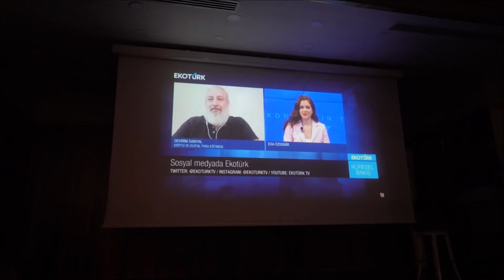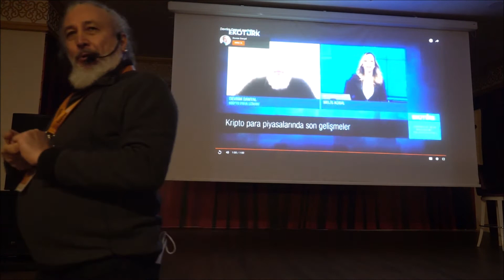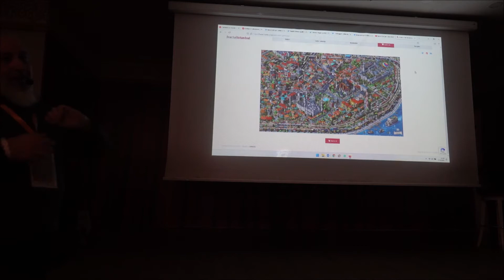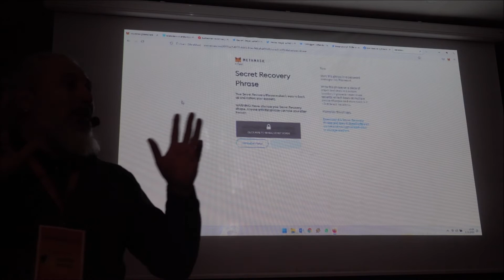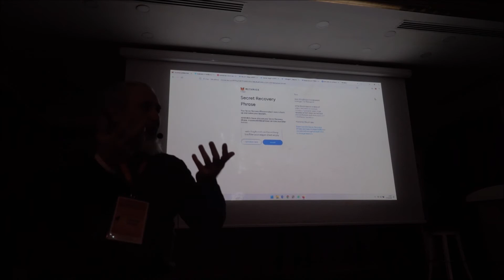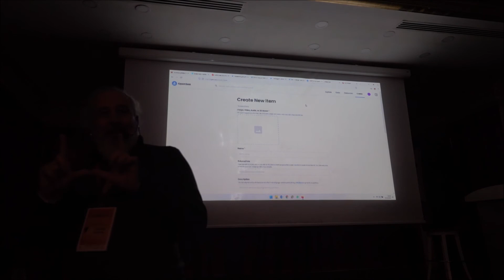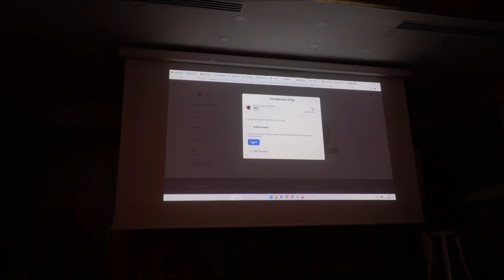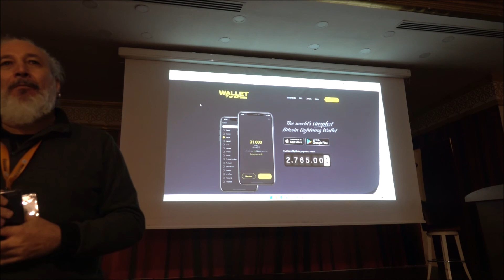NFT Kripto Devrim Danyal Fotograf Zirvesi 11 Şubat 2022 Side Antalya Foton Derneği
Geleceğe
Hoşgeldiniz
Blockchain🔗Kriptopara🔗Bitcoin🔗DeFi🔗 IoT🔗RPA🔗NFT
iNFT🔗 Metaverse 🔗 Multiverse 🔗 Robotic
Dijital Dönüşüm
Eğitim & Danışmanlık & Yazılım Hizmetleri